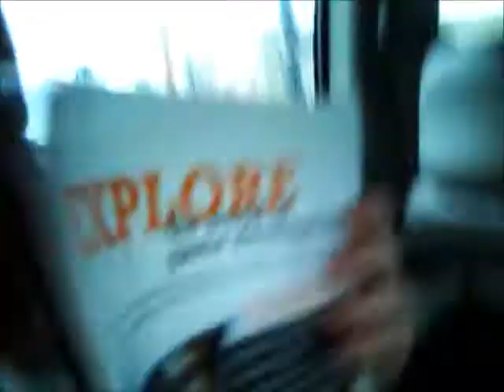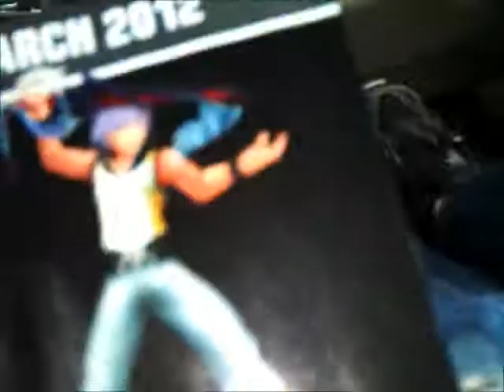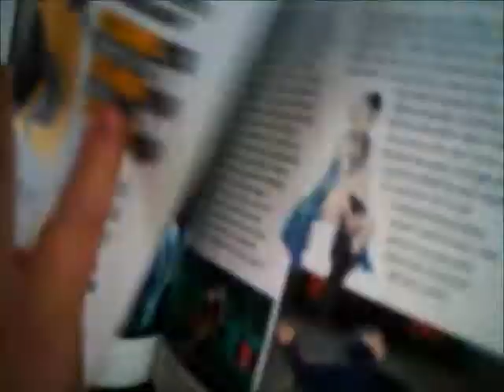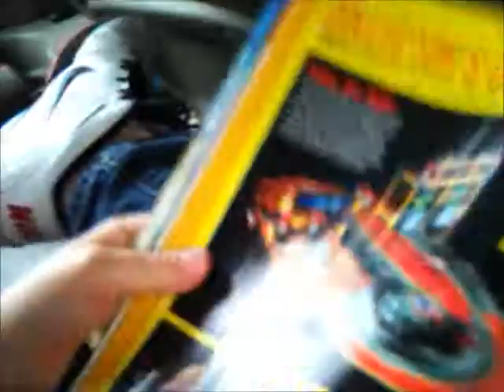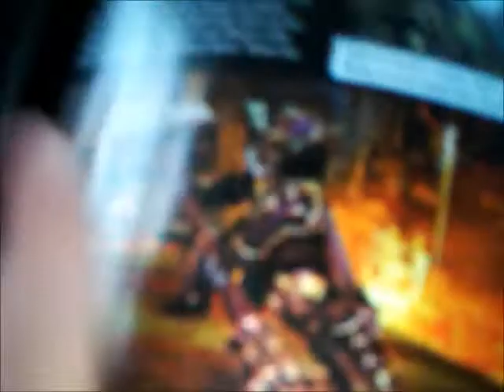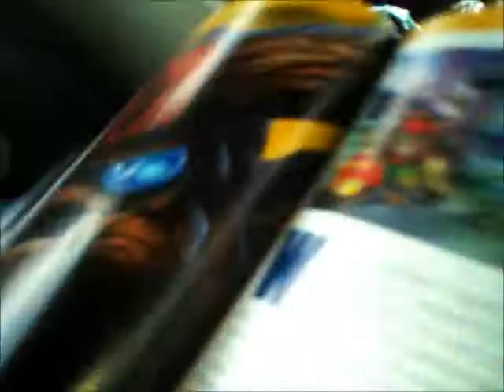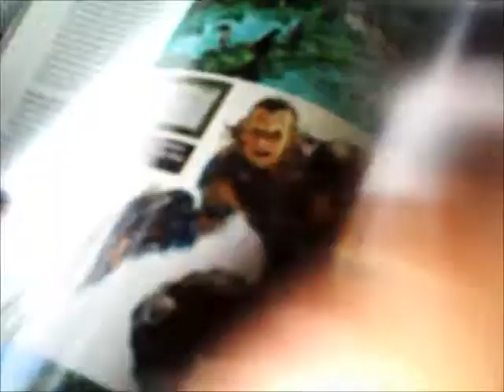the road trip